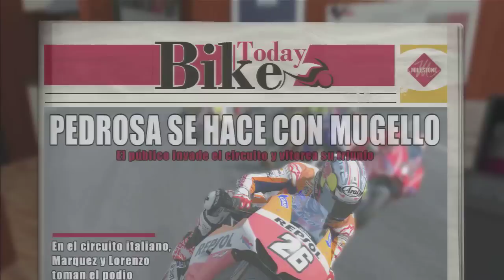MotoGP 13 Ps3 Modo Carrera (Trayectoria) español Moto3 | Parte 9 KTM Red Bull Mugello loco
Empiezo en Motgo GP 2013 de Playstation 3 un modo Trayectoria (carrera) con el rodaje sólo de jugar a la demo, edito a mi piloto que empieza siendo privado y con invitación para correr en varias carreras, en busca de un contrato (conseguido), contrato con KTM Team Aji Ajo Red Bull.